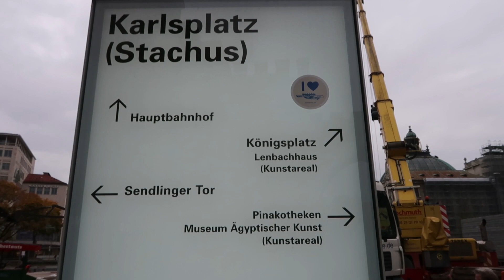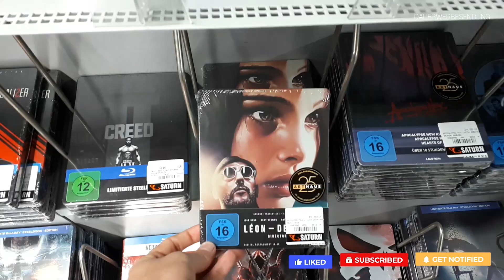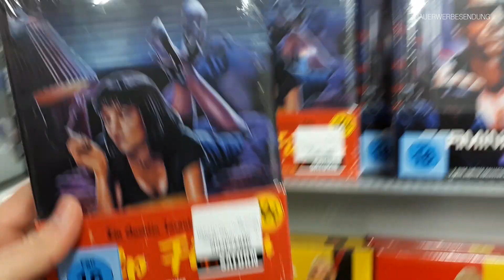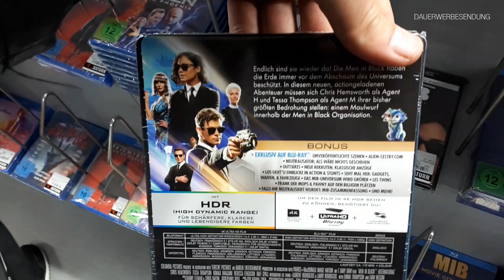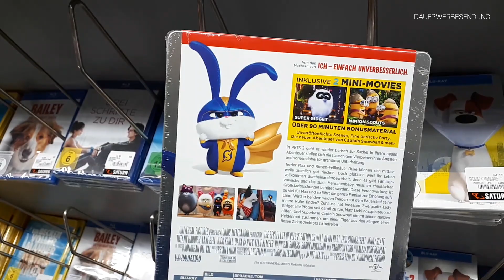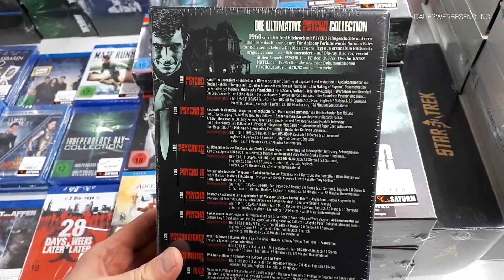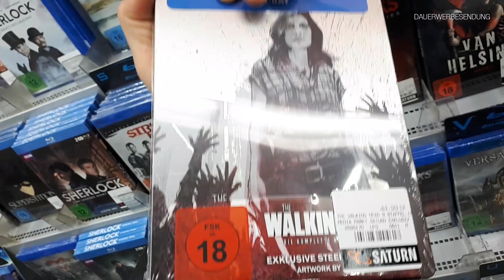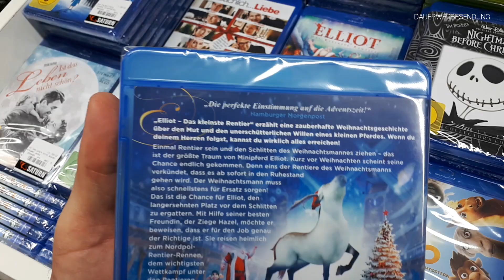Blu-ray SHOPPINGTOUR im SATURN in MÜNCHEN am STACHUS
XXL mega Blu-Ray Neuheiten & DVD Shoppingtour im Saturn am Stachus in München. Kann er mit dem grössten Saturn Deutschlands ( Hamburg Hauptbahnhof ) mithalten? Welche Mediabooks, Steelbooks & Amarays gibt es dort? Die Antwort siehst du in diesem Video. Viel Spaß!

Vielen DANK!

▬ MUSIK ▬▬▬▬▬▬▬▬▬▬▬▬▬▬▬▬▬

▬ VIDEOS ▬▬▬▬▬▬▬▬▬▬▬▬▬▬▬▬▬

▬ Social Media ▬▬▬▬▬▬▬▬▬▬▬▬▬▬▬

►Ich auf Instagram:
dwaynejasonbrucewilles